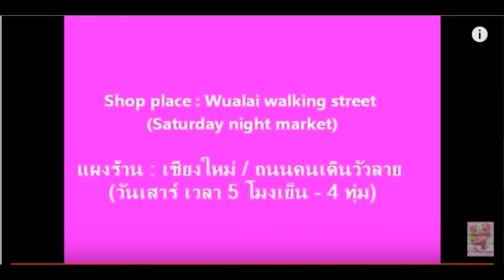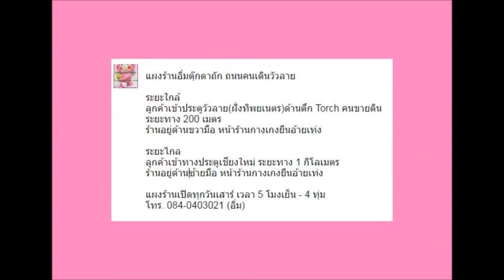ตุ๊กตาถักหมีโคอาล่า, ลิง l Coala, Monkey Amigurumi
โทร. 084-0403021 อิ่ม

แผงร้าน : เชียงใหม่
กาดนัดบิ๊กซีหางดง (แม่เหียะ)
พุธ-พฤหัส (บ่ายสอง - สามทุ่ม)

ถนนคนเดินวัวลาย
(วันเสาร์ เวลา 5 โมงเย็น - 5 ทุ่ม)

Line : crochetcrazy